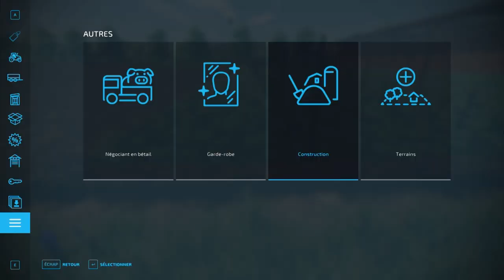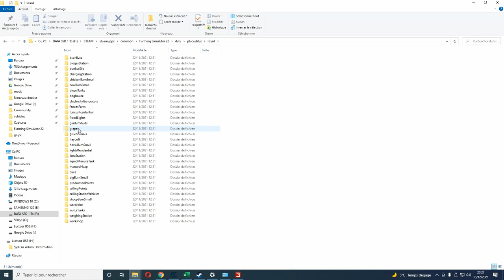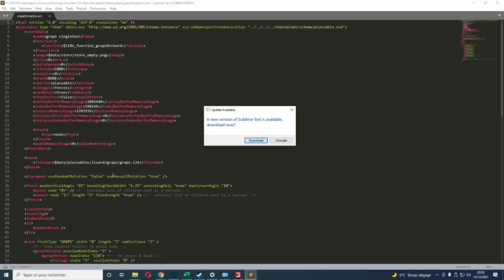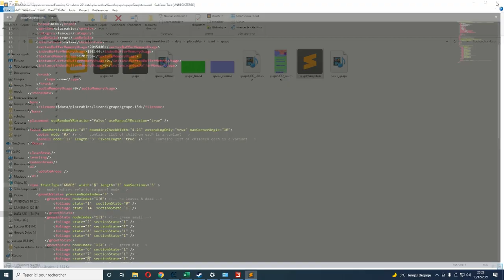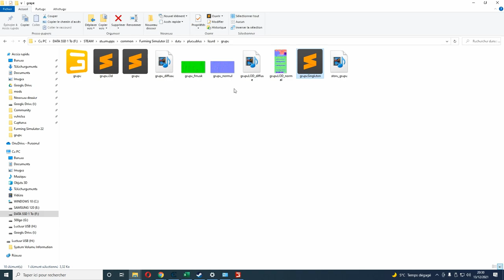Farming Simulator 22: Viticulture! Épisode 9 Tuto largeur plantation!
Bonjour, aujourd’hui je vous fait un tuto pour modifier les fichiers du jeux et choisir précisément la largeur des rangs.